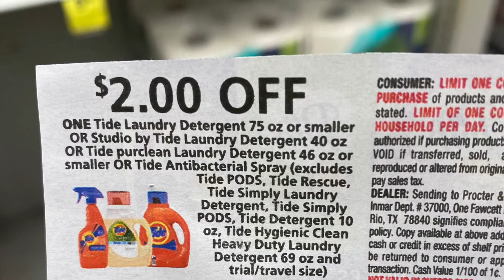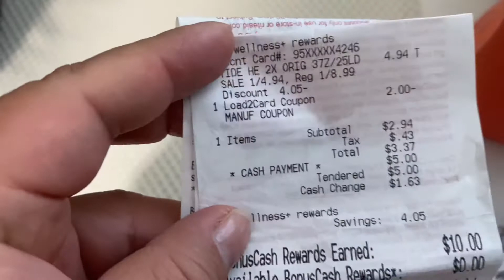Rite aid 🤗🤗 súper precios